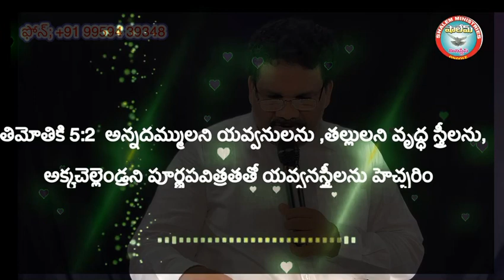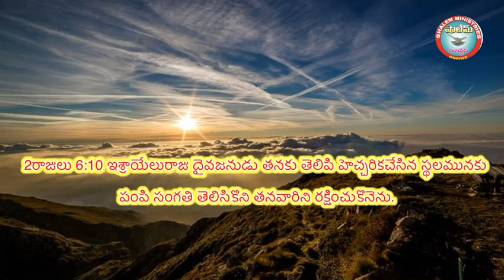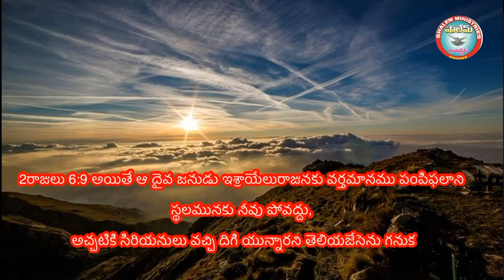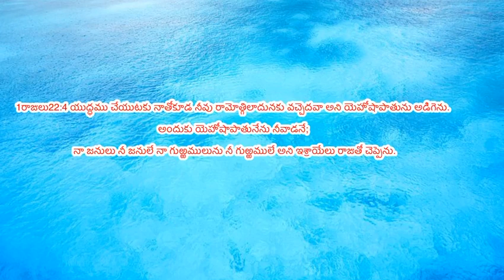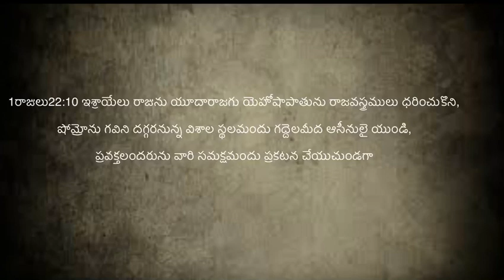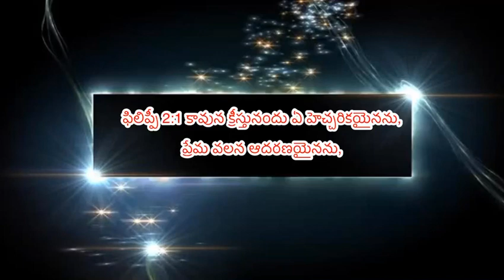దైవజనుడు హెచ్చరిస్తాడు||Telugu Christian Short Message|| by Lazaranna||hosanna messages